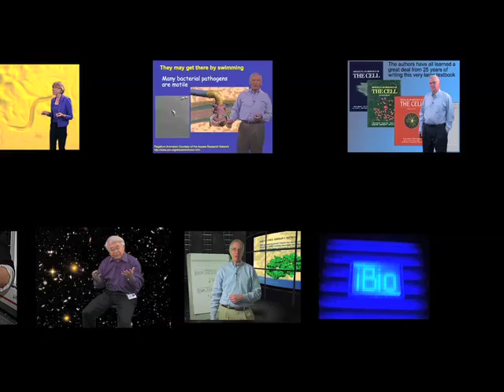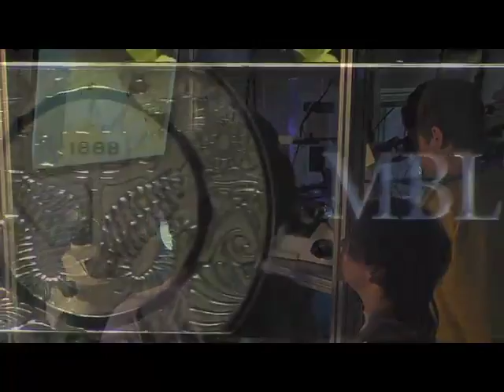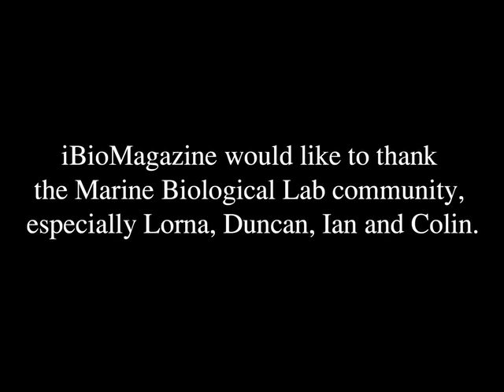Ben Dubin-Thaler & Sarah Weisberg (BioBus): The BioBus Mobile Science Lab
The BioBus is an ecologically friendly, mobile, biology lab that provides children and adults with the chance to experience the excitement of hands-on science. Ben Dubin-Thaler and Sarah Weisberg explain why they chose to create and work on the BioBus and the joy of working with scientists and teachers to develop fun and educational opportunities for all ages.